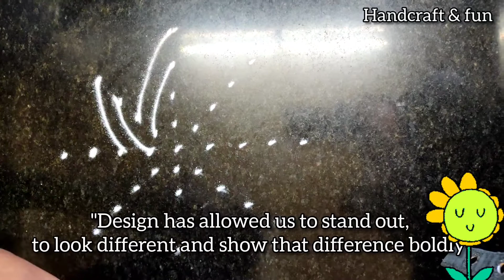सोपी रांगोळी डिझाइन| Easy rangoli design|dot rangoli| Muggulu| kolam design@handcraftfun3181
सोपी रांगोळी डिझाइन|Simple easy rangoli design|dot rangoli| Muggulu| kolam design‎@Handcraft & Fun

रांगोळी डिझाइन|Simple easy rangoli design|dot rangoli| Muggulu| kolam design.

Rangoli is the color of happiness 🪔❤